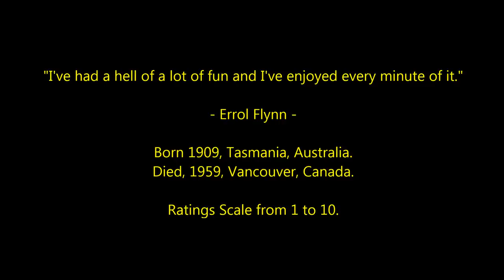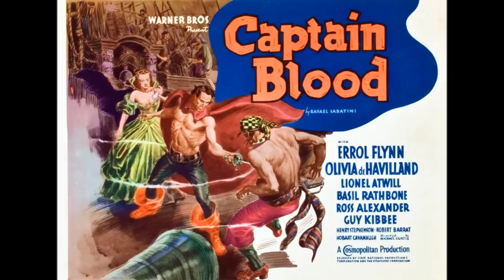Errol Flynn - 50 Highest Rated Movies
Revised and Expanded. 50 Errol Flynn films ranked and rated. 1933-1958.
Film Actor and Hollywood's Swashbuckling Legend
The first photo on the video features Flynn with Olivia de Havilland relaxing on the set of The Adventures of Robin Hood.